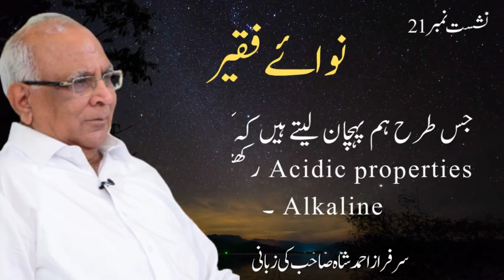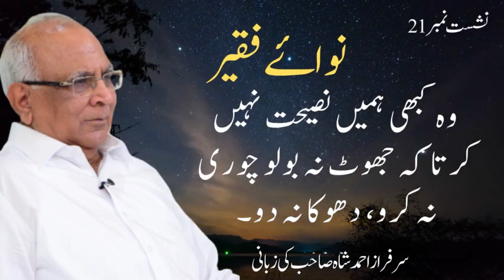Sachay Walii Allah Ki Pehchan - by Syed Sarfraz Shah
Excerpt from Nawa e Faqeer Book - Chapter 21- Page 161